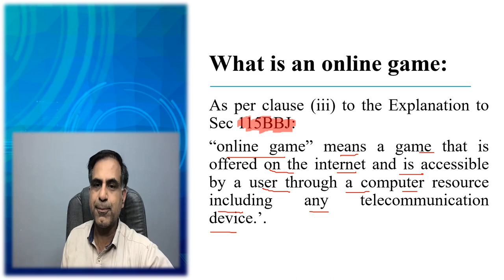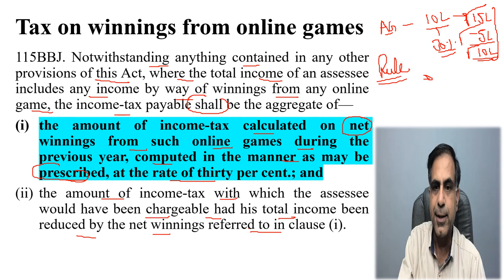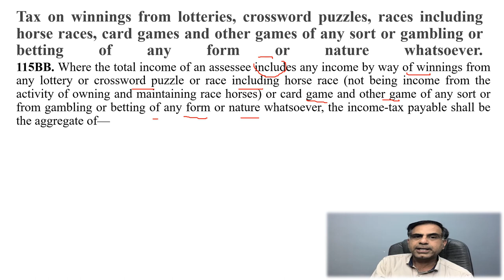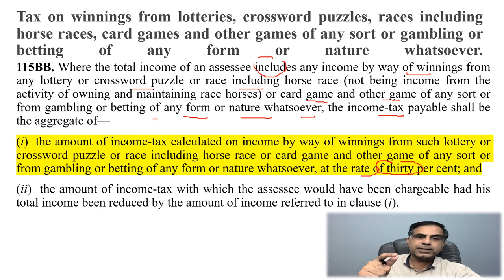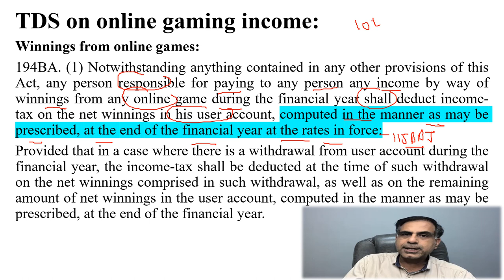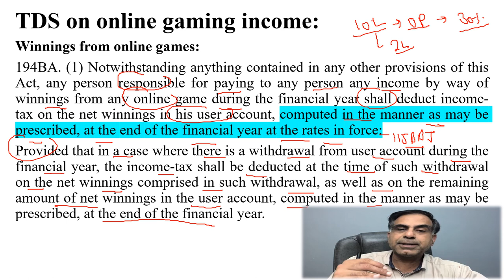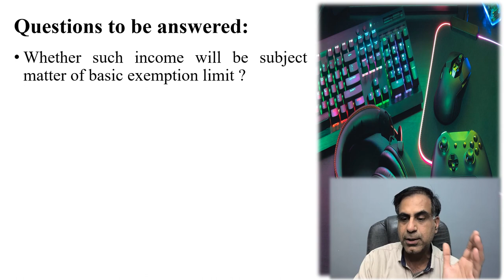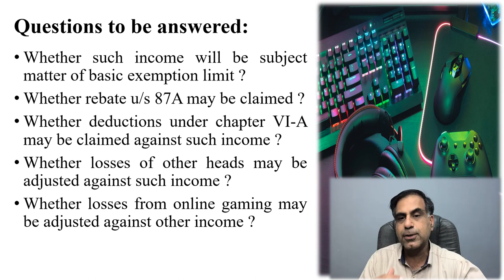Income Tax on Online Gaming | CA Anoop Bhatia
Dear Friends, Budget 2023 has proposed insertion of specific charging section in Income Tax Act 1961 to levy tax any income arising from online gaming. Accordingly, this video is an effort to let you know answers to the various important queries like what will be the tax rate, how such tax shall be levied i.e. on net basis or gross basis, what are the relevant TDS provisions etc. I hope you will find the content beneficial; your precious suggestions and questions are most welcome.